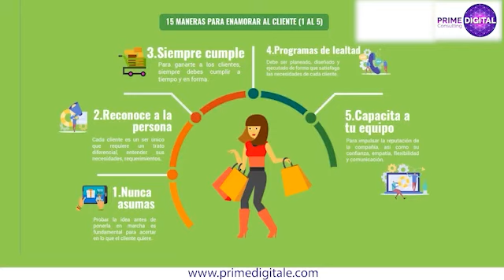Orientación al cliente 15 maneras para enamorar a un cliente parte 1